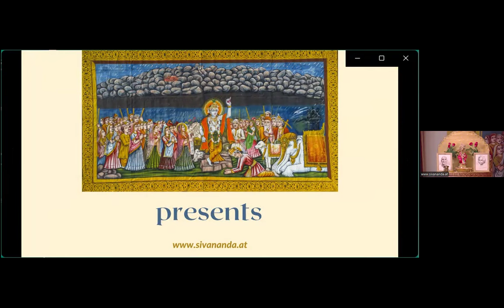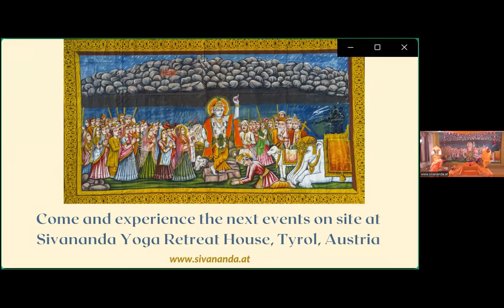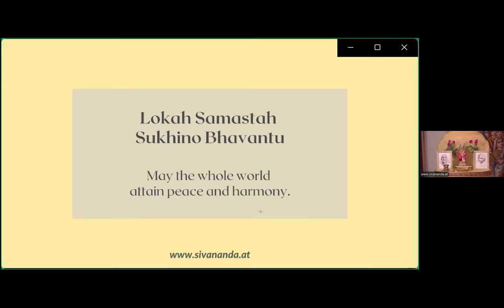Discourses on the Bhagavatam Day 2 | Sivananda Yoga Vedanta Retreat House Reith (August 2024)